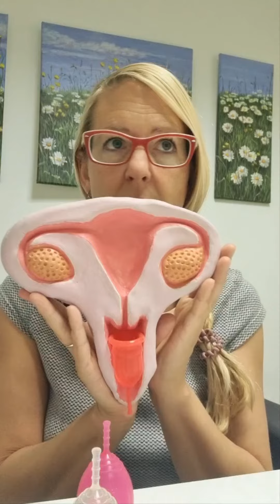Kako deluje menstrualna skodelica LaliCup?